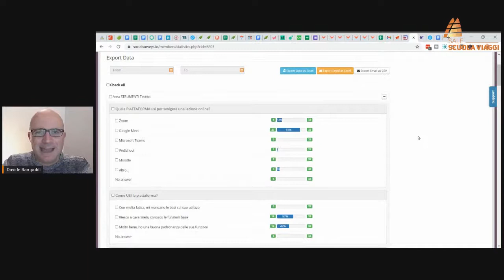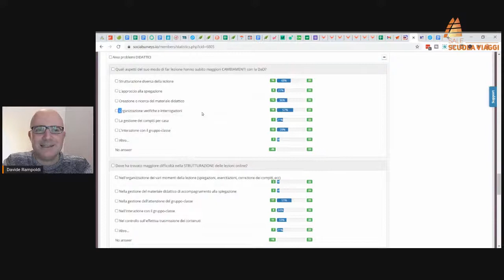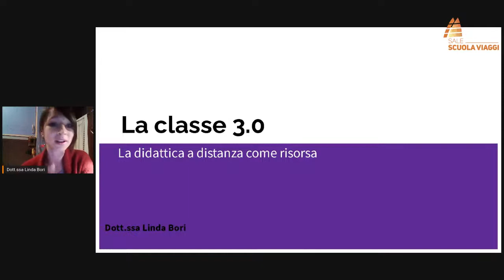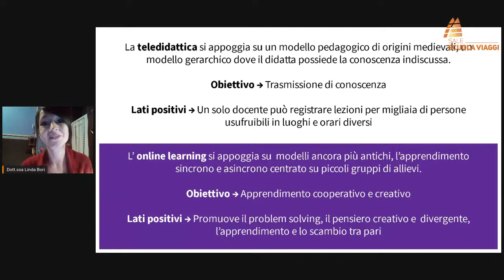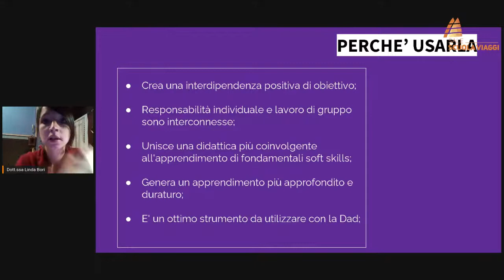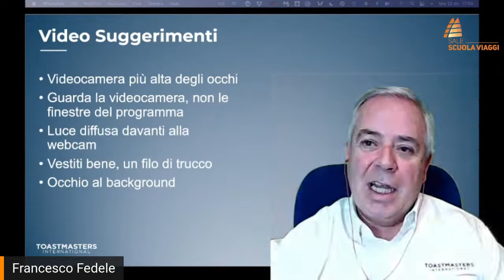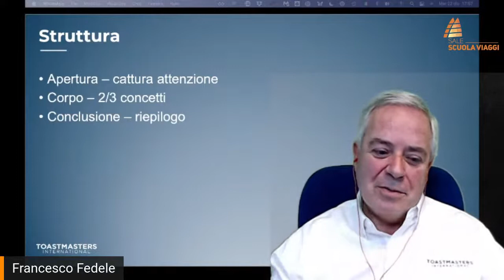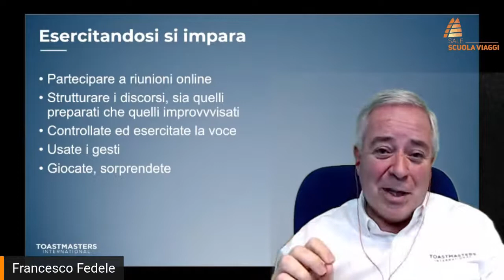La gestione efficace di una classe con la didattica a distanza nel 2021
Sale Scuola Viaggi è un’agenzia giovane con un grande sogno: rivoluzionare il concetto del viaggio scolastico. Ma non esiste sogno senza un chiaro obiettivo: il nostro è quello di alzare il valore percepito dell’esperienza viaggio per tutte le scuole, costruendo ed (r)innovando l’apprendimento e la scoperta.

Sei un Professore e sei interessato a saperne di più?

Oggi puoi richiedere uno dei nostri cataloghi Alternanza in Gita e Corsi di Lingua 2022/23.

Compila il form interessato, e ricevi la tua copia in anteprima esclusiva!